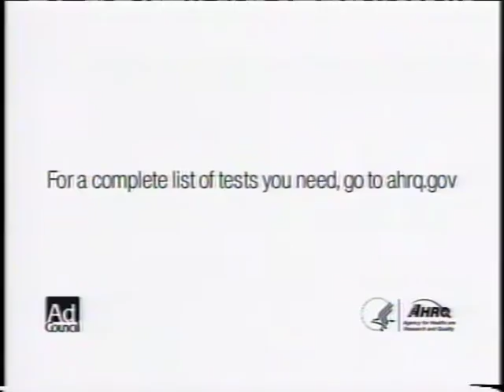High School BoysBasketball Yorkville, IL vs Plano, IL 2016